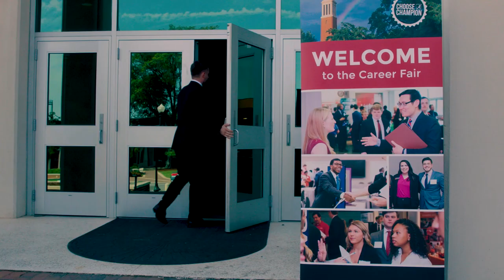Career Fair (2019) | The University of Alabama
The University of Alabama strives to give students a great foundation of knowledge and prepare them for their careers upon graduation. The Career Fair allows companies from all over to come and meet with students for potential full-time positions and internships.